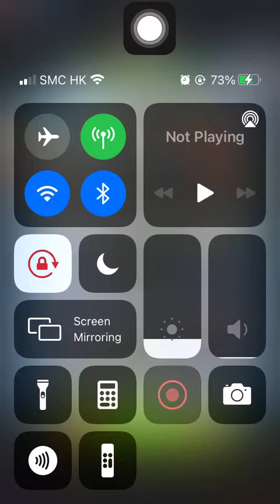Special Missions 1 20230903 Aggretsuko : a Short timer Strikes Back! 烈子 Puzzle Gameplay